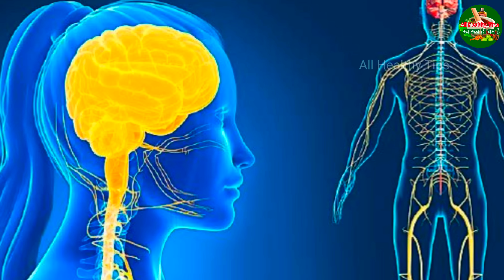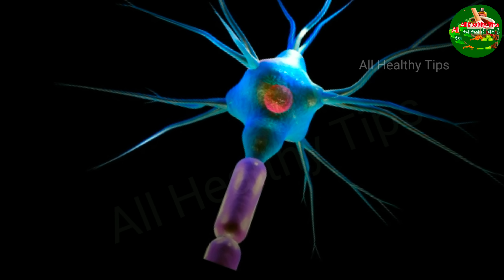Joint Pain ठीक Jodon me dard, नसों में दर्द +कमजोरी ,दबी हुई नस 100% ठीक- निर्गुन्डी पत्ते का काढ़ा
आज मैं इस वीडियो के माध्यम से बतराही हूं घरेलू नुस्खा जो बहोत असरदार हैJoint Pain ठीक  Jodon me dard, नसों में दर्द +कमजोरी ,दबी हुई नस 100% ठीक- निर्गुन्डी पत्ते का काढ़ा  ,नसों में दर्द +कमजोरी ,दबी हुई नस,Varicose Vein, साइटिका Slip Disc Pain , 100% ठीक।

all_healthy_tips_